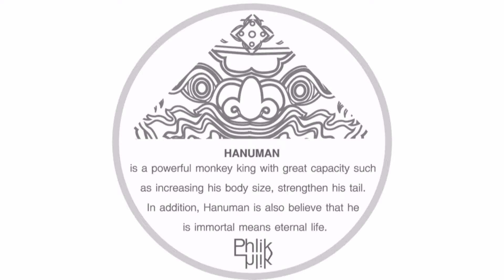Phlik Rice Packaging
Thai Hom Mali Rice Packing designed by Phlik